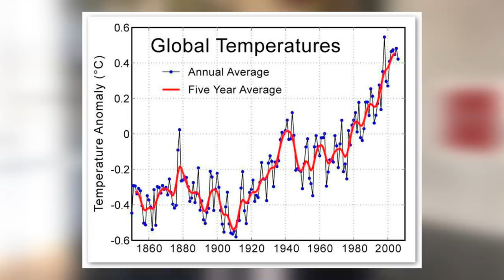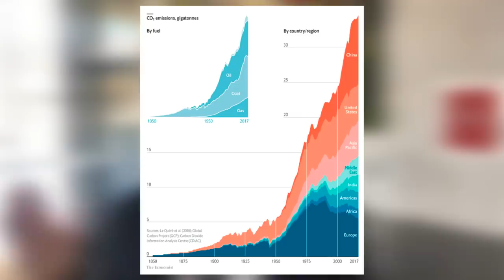Por que o Pantanal está em chamas e o que pode ser feito?